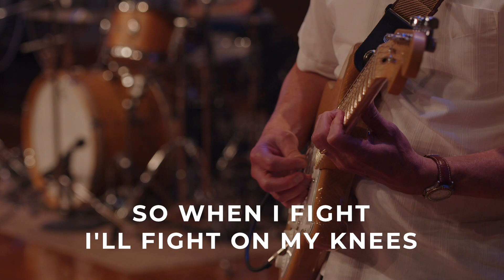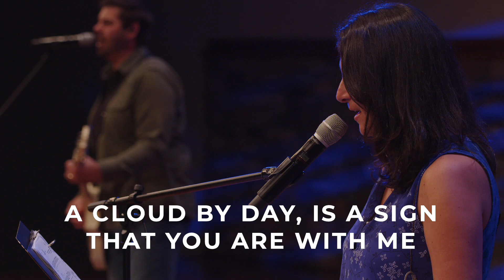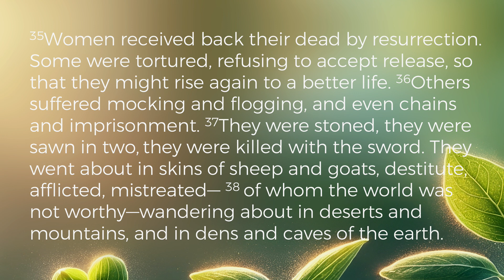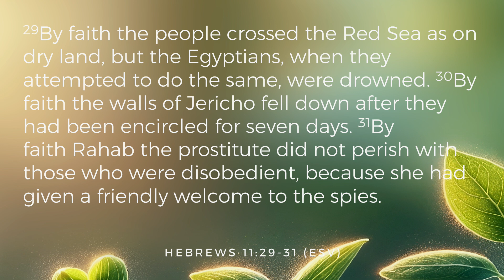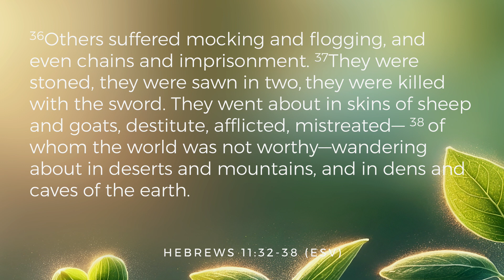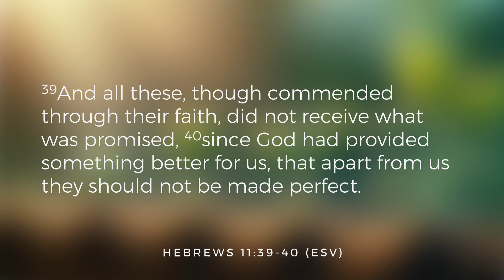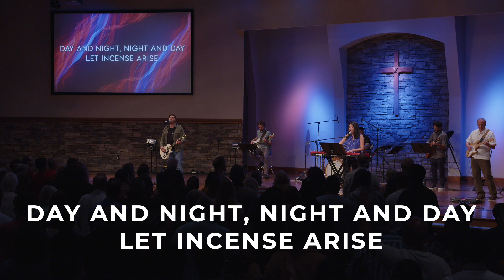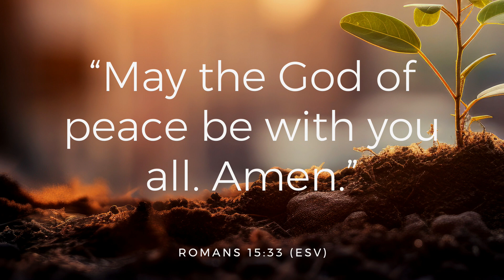The Faith of Israel - Hebrews 11:29-40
A man slipped and fell off a cliff while hiking on a mountaintop but was able to grab a branch. Panicked, he yelled, “Help! Is anybody there? Help!” A voice said, “I am here, and I will save you if you believe in me.” “I believe!” yelled back the man. “If you believe me, let go of the branch and then I will save you.” The young man, looked down again at the rock valley below, paused, and shouted, “is there anybody else up there?” Do you ever feel that way? Lord, what you’re asking is way too hard for my faith. Well, there’s help for you in Hebrews 11:29-40, which contains three encouragements for your faith from the history of Israel.